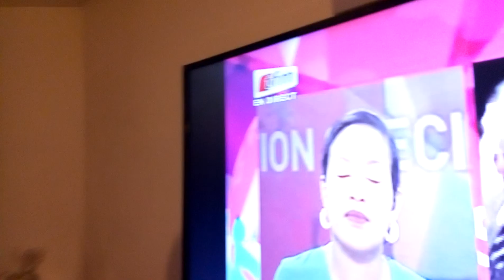Disparition de Bruno Diatta chef de protocole( Présidence du Sénégal de1976 à ce jour 21sept 2018)